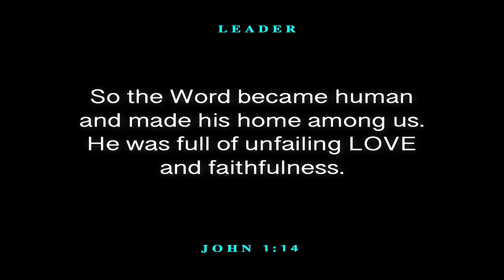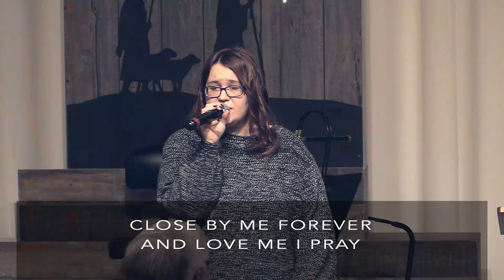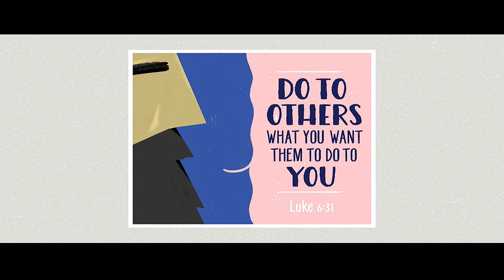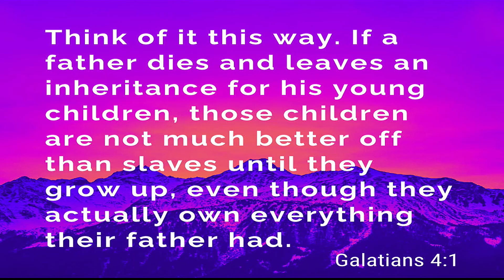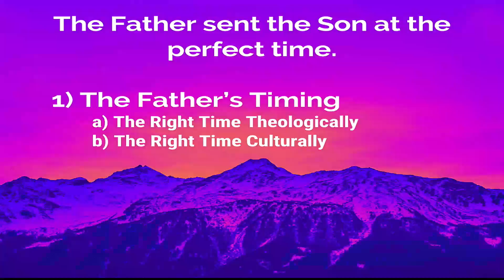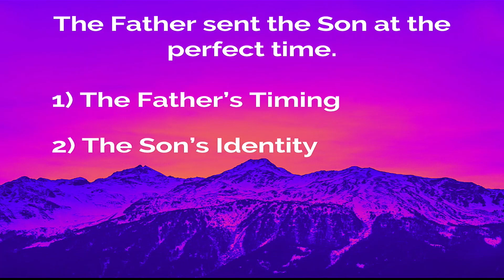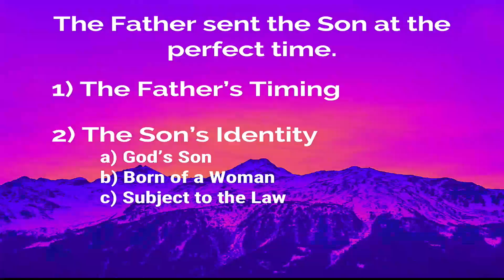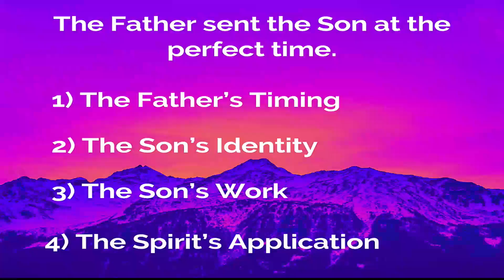Three Lakes Evangelical Free Church Service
The Father sent the Son at the perfect time.